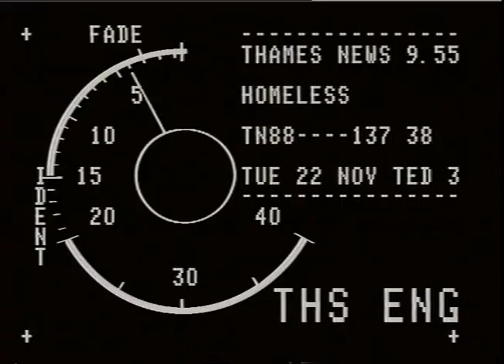TN-88-137-038.m4v | Thames News Archive Footage